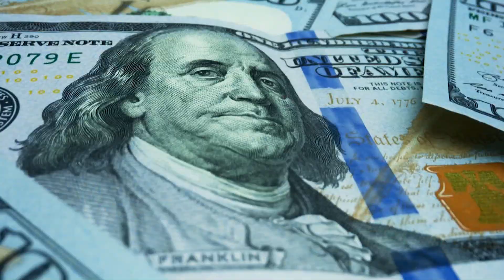Chris Lebenzon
D.J. Higgins | Daniel James Higgins